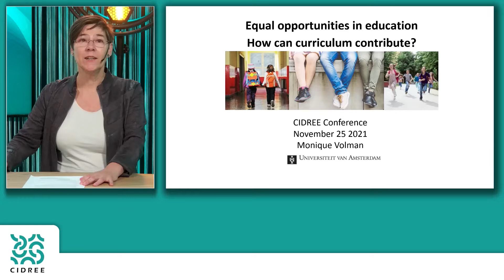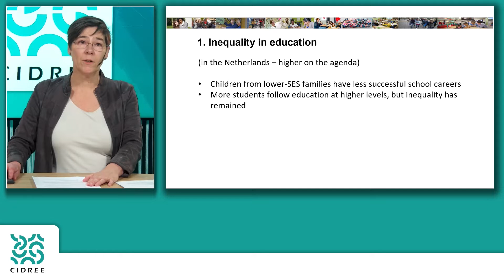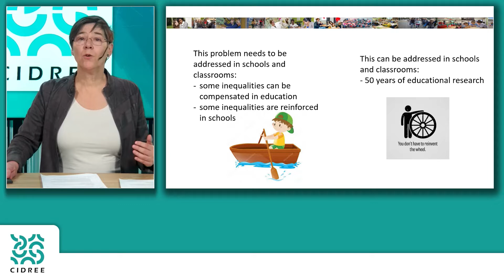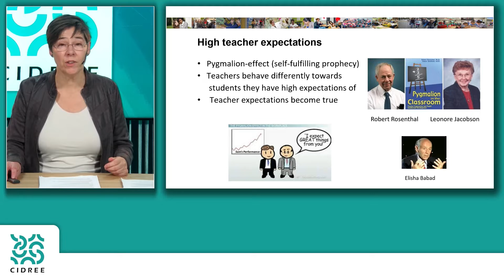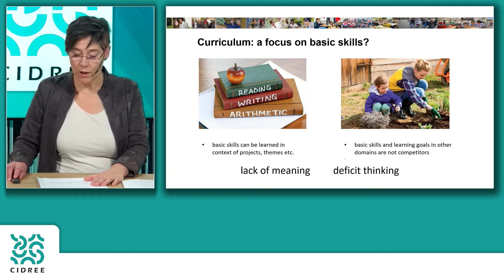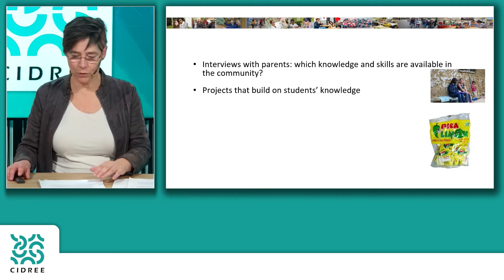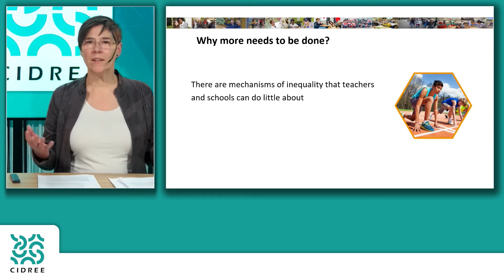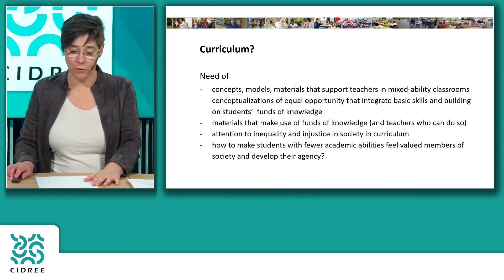CIDREE Yearbook Conference 2021 Keynote Monique Volman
CIDREE Yearbook Conference 2021
Amersfoort/the Netherlands, November 25 2021